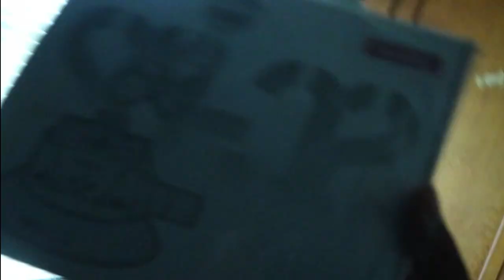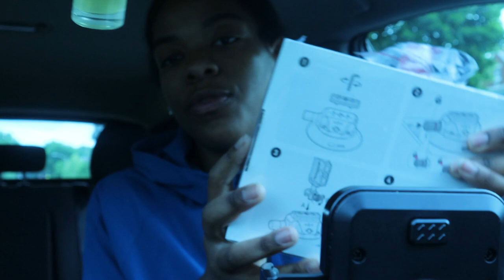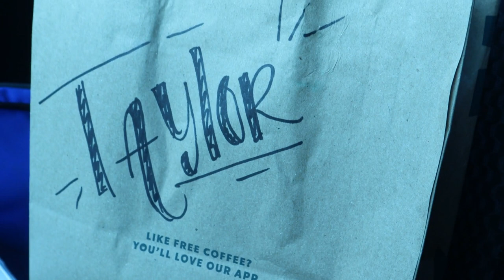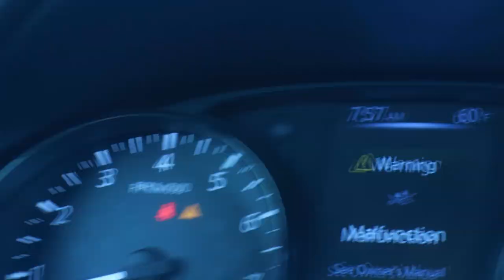TRYING NEW STARBUCKS DRINK | First Vlog!!! ALOT OF RANDOM ACTIVITY!!!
Hey Raindropz, I hope you guys enjoy this little vlog. Plan on making more in the future. Maybe even suggest some food ideas for MUKBANGS too. I'd hope I can inspire others with who I am.